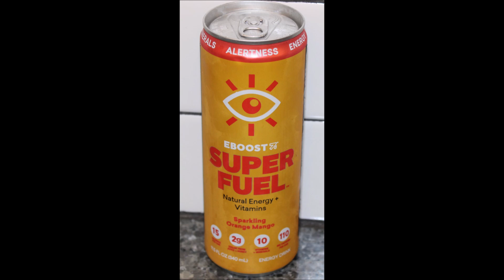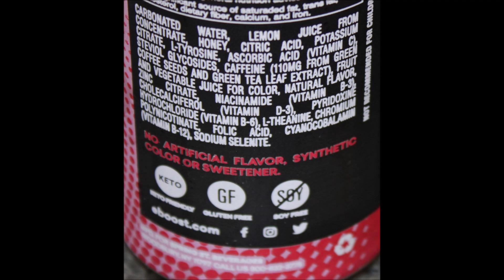EBOOST Energy Drink: Orange Mango, Strawberry Lemonade & Blue Raspberry Review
This is a taste test/review of the Orange Mango, Strawberry Lemonade and Blue Raspberry EBOOST Energy Drink. They were bought at CVS.